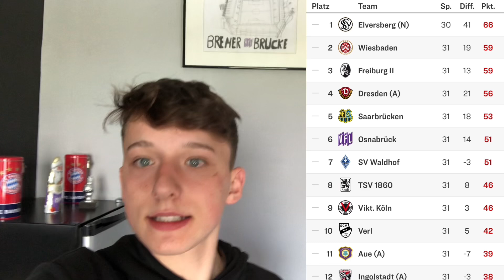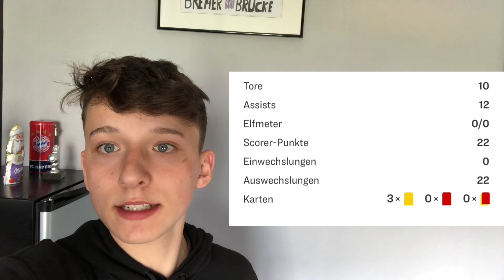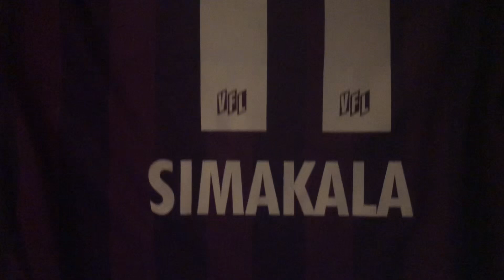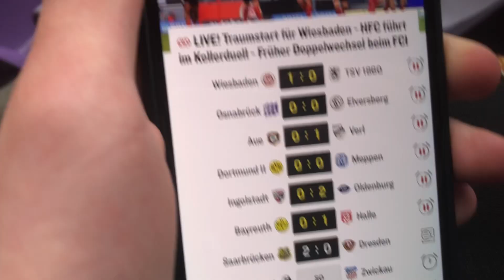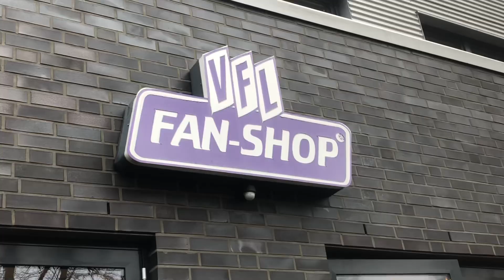VFL Osnabrück gegen Elversberg 3 Liga Stadionvlog (Die Brücke Bebte!)